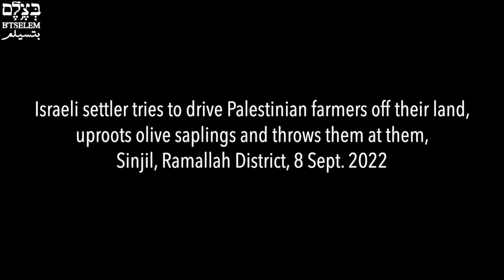Israeli settlers attack & injure Palestinian farmers Soldiers attack farmers, Sinjil, Ramallah